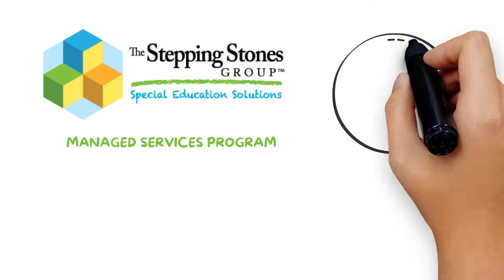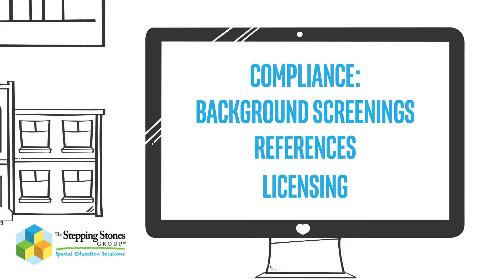The Stepping Stones Group’s Managed Services Program (MSP)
Are you spending too much time filling staffing vacancies and dealing with multiple contract vendors? Would you like to fill those vacancies quicker and spend less time doing so? With The Stepping Stones Group’s Managed Services Program (MSP), we can give you the simplicity of working with one vendor while achieving the results of working with multiple vendors – all at no additional cost to your school district. We are your solution for filling Therapy/Related Services positions, Behavioral/Autism positions, and  Health/Education positions.